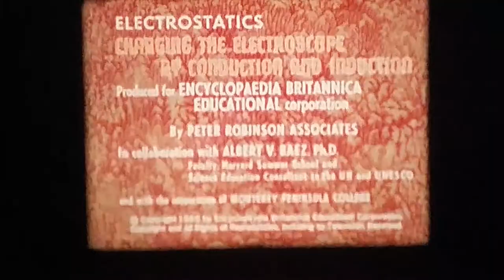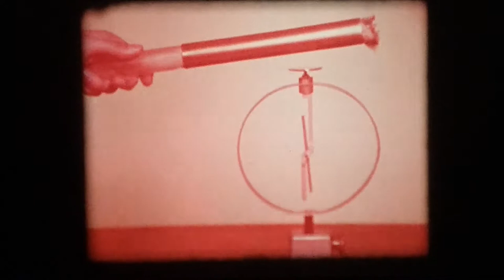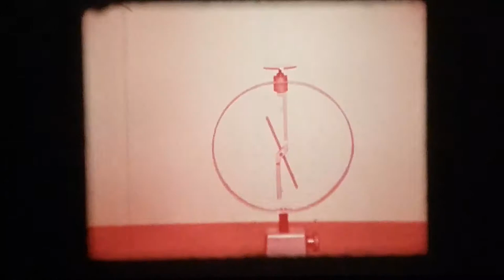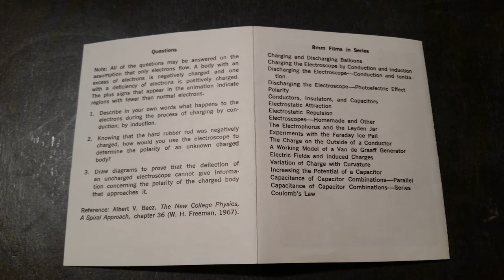Encyclopaedia Britannica Film-Loops No. S-81306 - Electrostatics - Charging the Electroscope...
Encyclopaedia Britannica Film-Loops No. S-81306 - Electrostatics - Charging the Electroscope by Conduction and Induction